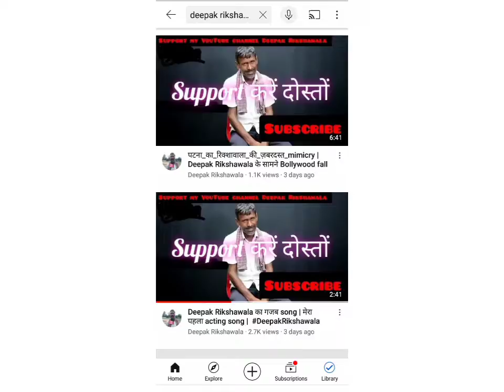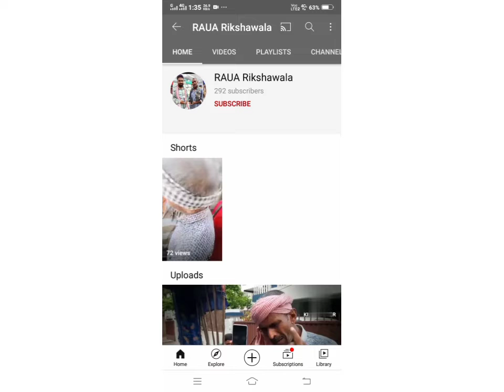रिक्शावाली की जिंदगी कैसे बदल गई देखते देखते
hello guys aaj ki video me aap kud dek lo kaise ak garib ko u tube ne kha se kha paucha diya